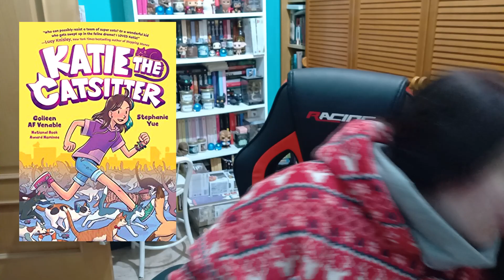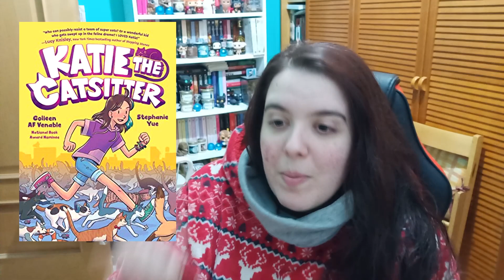📚WRAP UP 2022 #28 📚 || 10 LIBROS MÁS, MUCHO MEH Y UN LIBRO GENIAL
📌¿Qué tal ha ido diciembre? ¿Qué habéis leído?

📚Libros y autoras mencionadas:
Serve'n' protect, Tee O'Fallon
Confesiones de los Welltonshire, Mía en silencio, Marion Marquez
La otra Miss Bridgerton, Julia Quinn
Primero llegó el escándalo, Julia Quinn
Conflicto Q, Star Trek VVAA
Caty la cuidadora de gatos, VVAA
Honor y pasión, Julie Garwood
La vida secreta de Bryan, Lori Foster
Seducción a medianoche, Jacquie d'Alessandro
Una dama a sueldo, Amanda Quick